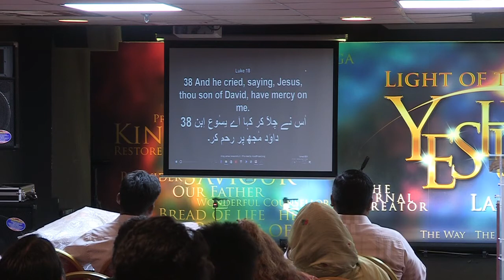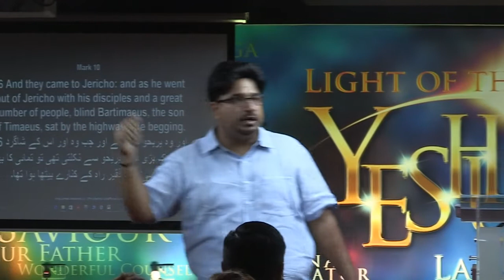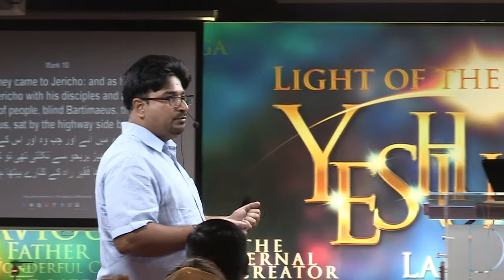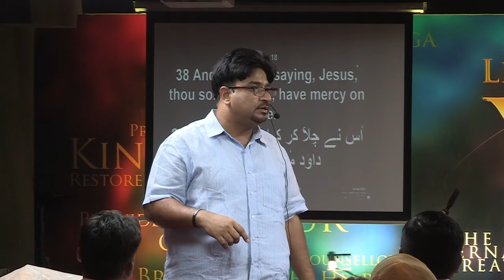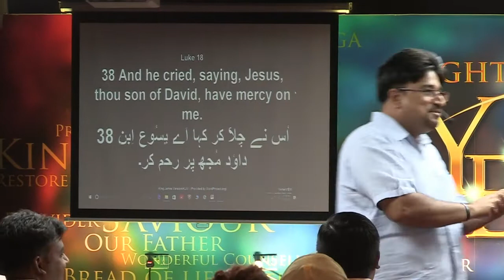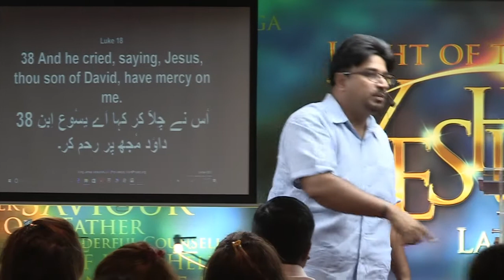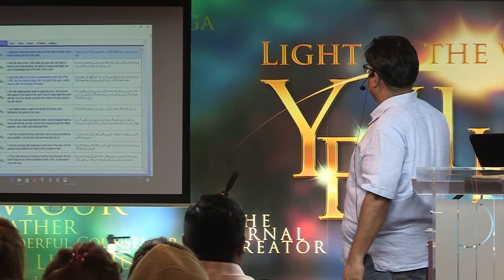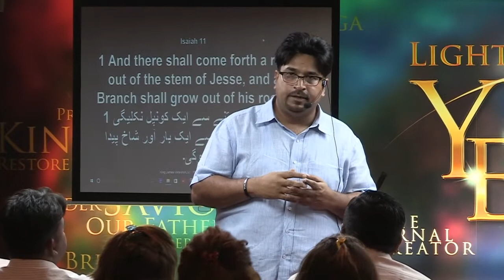Blind Man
Date       :  08-Aug-2017
Sermon :  Pr. Henry Nilam
Venue    :  SOG, Church Dubai